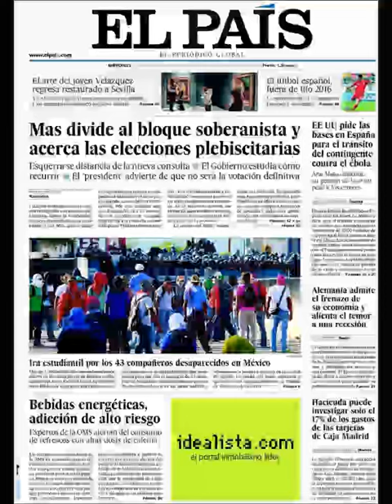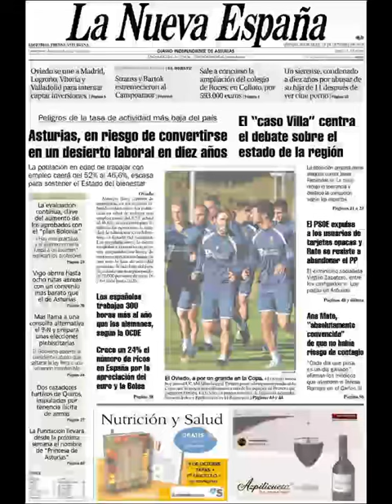Noticias 15 Octubre de 2014 Principales Portadas Noticias Diarios Periódicos en España Spain News